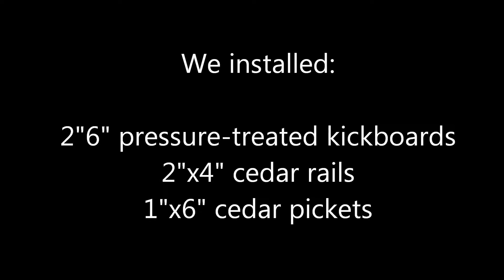CEDAR FENCE Installation in Allen Texas by Rainy Day Restoration Roofing & Repairs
We specialize in Water Damage Restoration, Roofing, Siding, Painting, Fences, and Home Repairs.